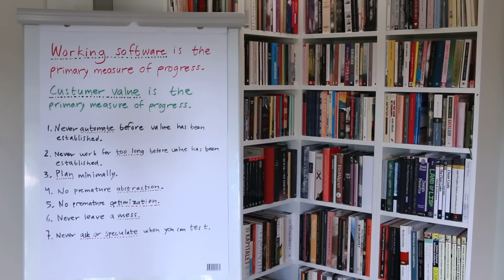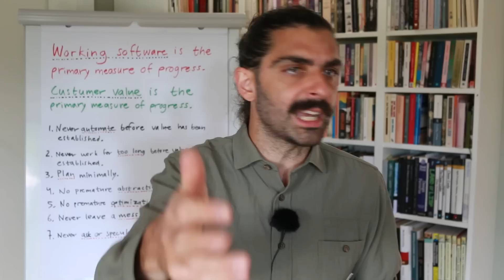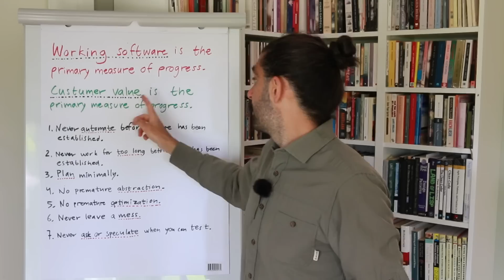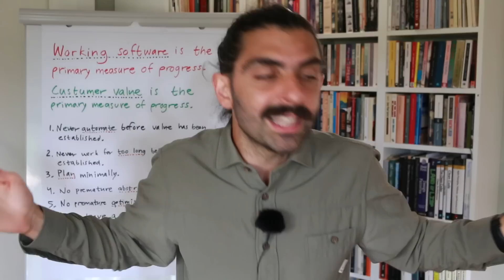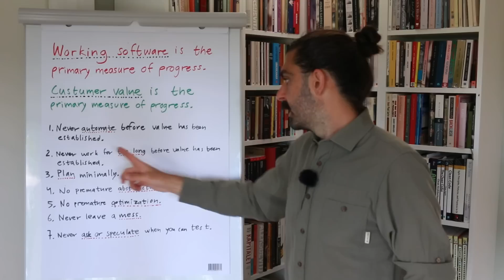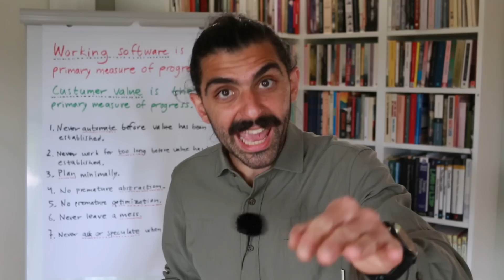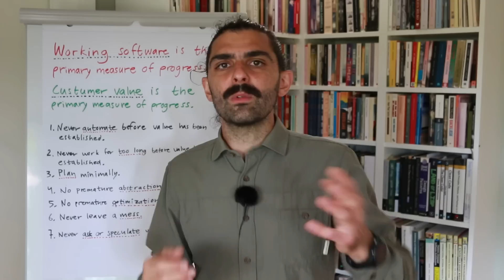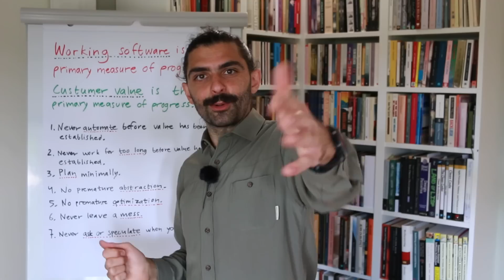Working Software Is Not The Primary Measure of Progress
The 7th principle of the Agile Manifesto is blatantly wrong. Working software is NOT the primary measure of progress, customer value is. But what does it mean to let customer value be the primary driver of decisions? Let me tell you about my 7 rules.

CONTENTS
00:00 Intro
00:54 History Of Waterfall
01:53 Software Can Be Changed
03:14 Verification VS Validation
03:38 Customer Value Is Primary
04:35 Software Is Secondary
06:26 Value Driven Decisions
06:49 No 1. Never Automate Before Value Has Been Established
07:20 No 2. Never Work For Too Long Before Value Has Been Established
08:09 No 3. Plan Minimally
08:33 No 4. No Premature Abstraction
10:00 No 5. No Premature Optimization
11:14 Private Community
11:36 No 6. Never Leave A Mess
12:44 No 7. Never Ask When You Can Test